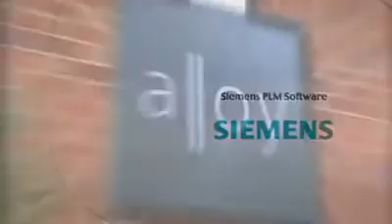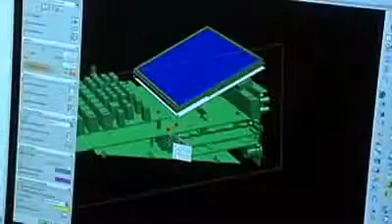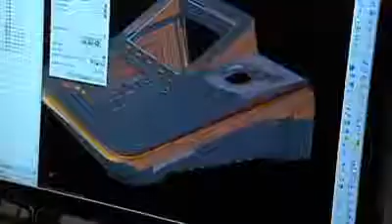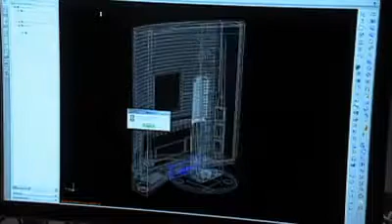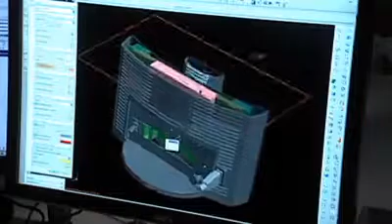Customer Video Case Study of The Alloy-Siemens PLM NX Software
The Alloy, a leading industrial design firm, uses NX from Siemens PLM Software to support its holistic approach to innovation, dramatically reducing strategic development time.